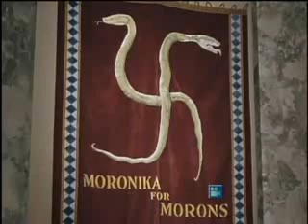moronica uber alles